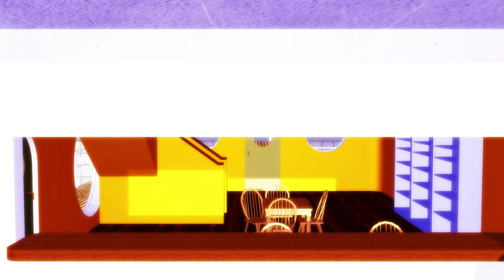{MMD} Twin test model